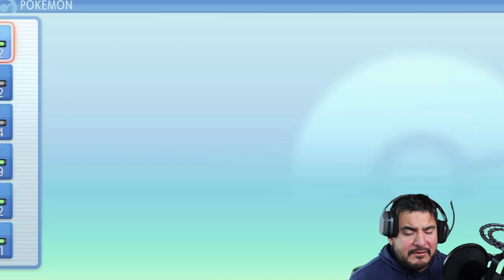Pokemon Brilliant Diamond Walkthrough (2024) Part 6: Team Galactic HQ!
▬ Contents of this video  ▬▬▬▬▬▬▬▬▬▬
0:00 Intro
xx:xx Outro